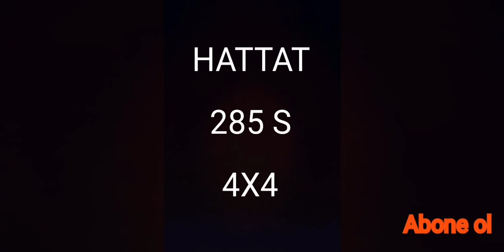HATTAT 285 S 4X4!! MİBZER PERFORMANSI